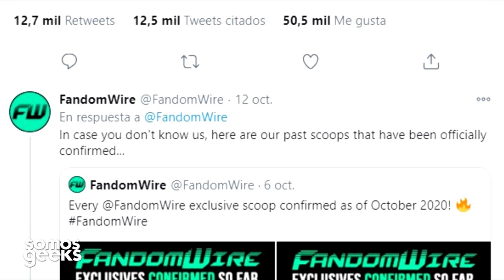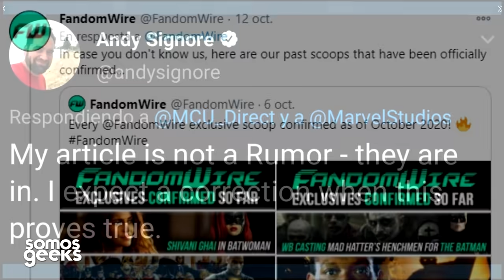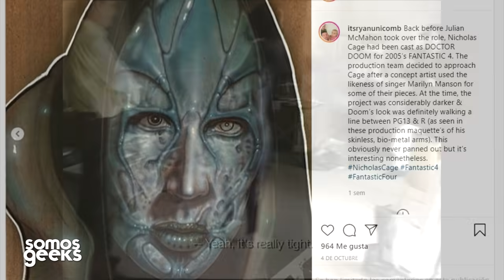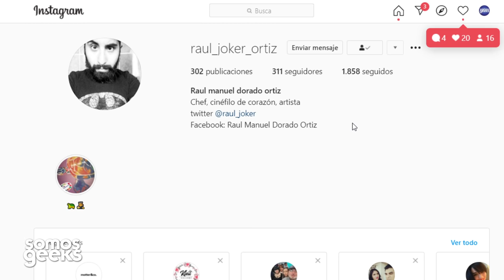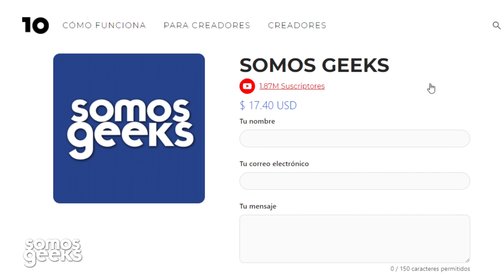¡OJO! ANDREW GARFIELD y TOBEY MAGUIRE ¿Ya firmaron para SPIDER-VERSE? | MONSTER HUNTER | THE BATMAN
0:00 Introducción
0:56 El universo araña y sus rumores
3:36 Mas imágenes de miles morales en su videojuego
4:33 Mas imágenes filtradas desde el set de filmación de The Batman
5:57 Primer trailer de la adaptación de Monster Hunter
6:54 Adelanto del manga de dragon ball super 65
7:34 Nicholas Cage estaba apunto de hacer Dr Doom
8:42 Tus10Segundos